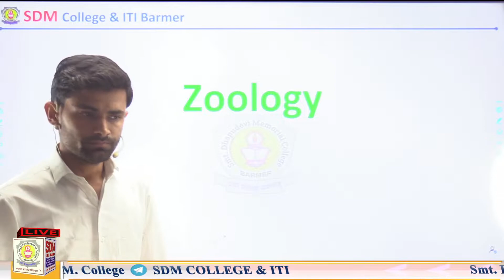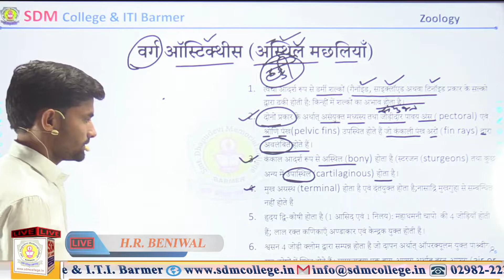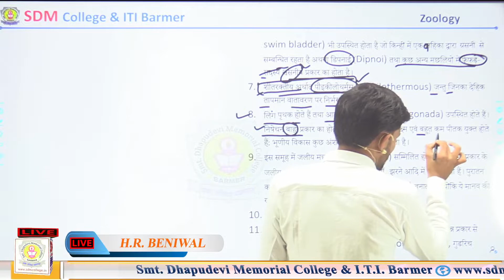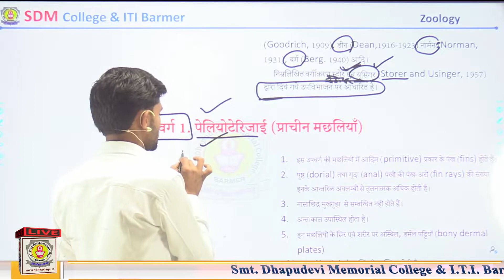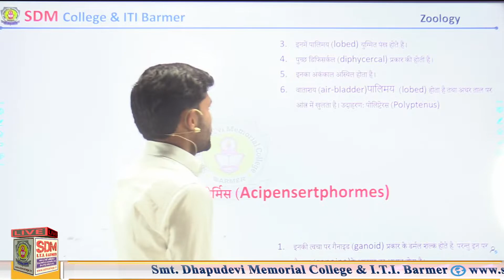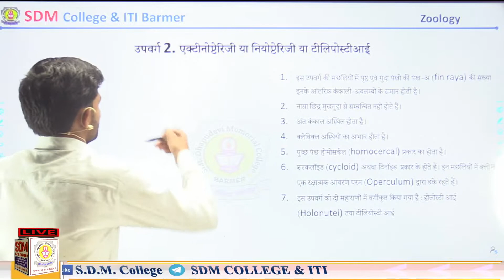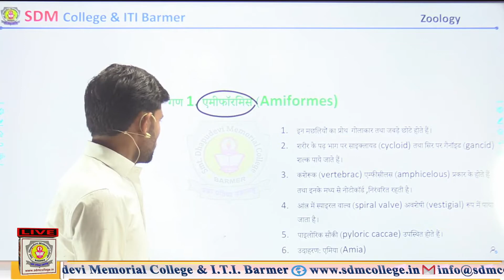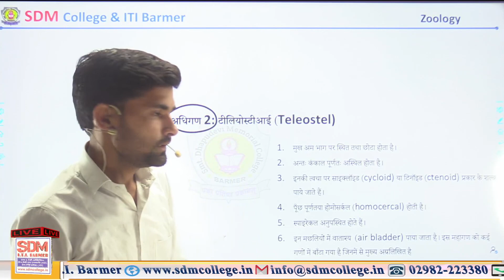Osthiktis // Unit-01// Zoology Paper-I // B.Sc.2nd//Class #11